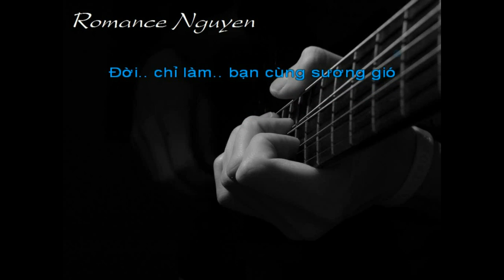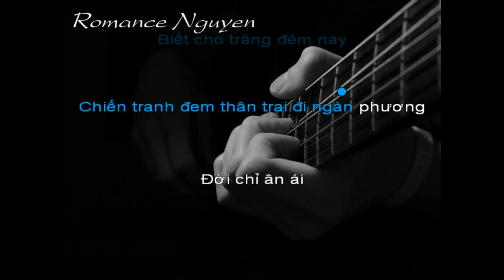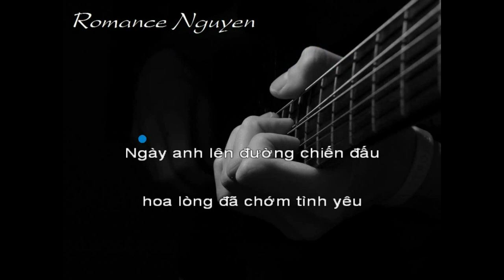Biết Đến Bao Giờ (Đời Là Vạn Ngày Sầu) [Dm] - Lam Phương (Guitar Cover)